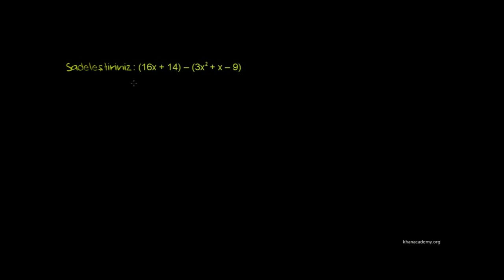Polinomlarda Çıkarma (Cebirin Temelleri) (Cebir / Polinomlar)